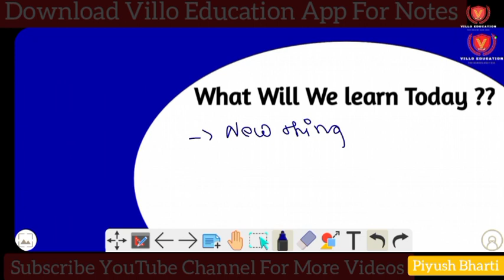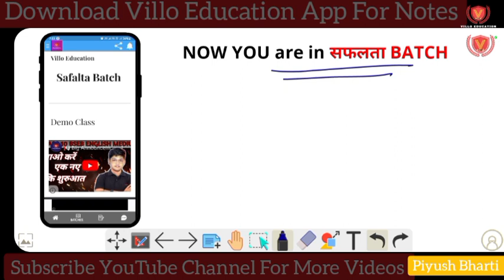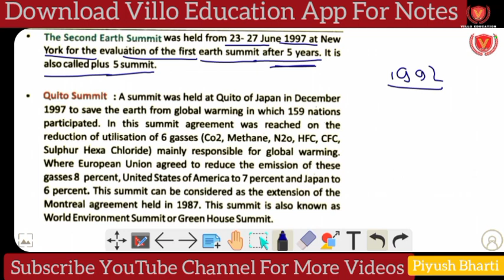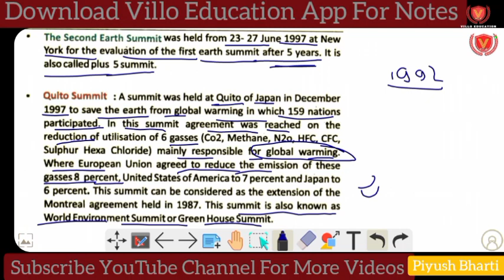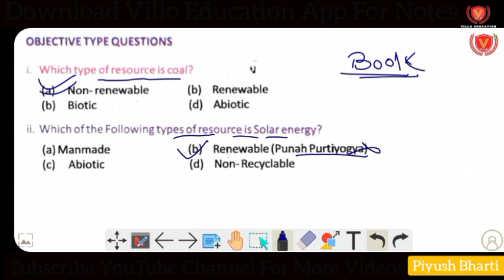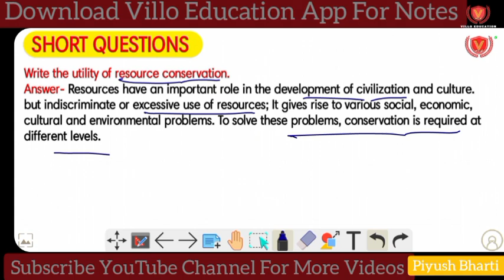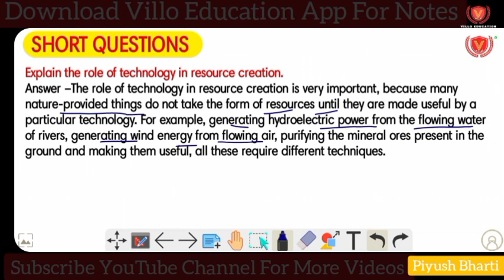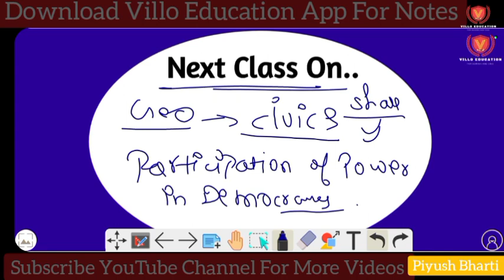India : Resources and Uses Class 10 Geography Bseb English Medium Ch 1 Lecture 5 | Villo Education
✔️ Class: 10th
✔️ Subject:Geography
✔️ Chapter: 1
✔️ Topic Name: India Resources
✔️ Topics Covered in This Video:  Mcq part